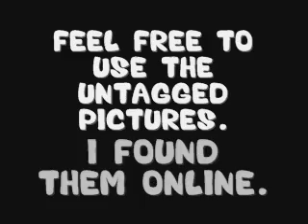Inside McFly's Tourbus.